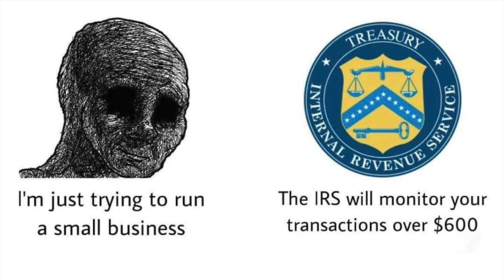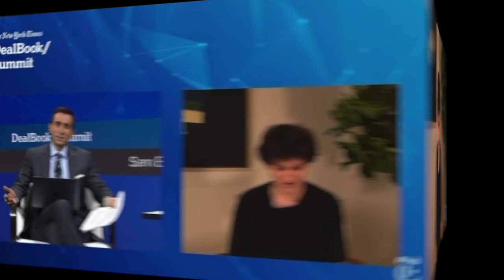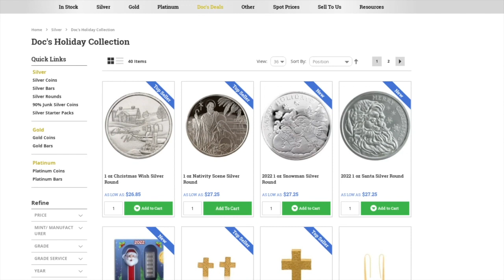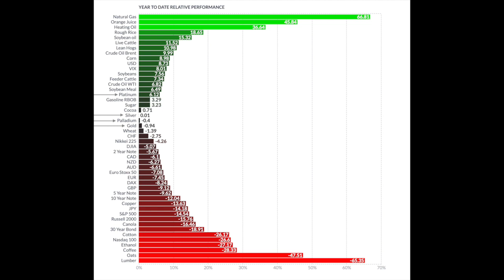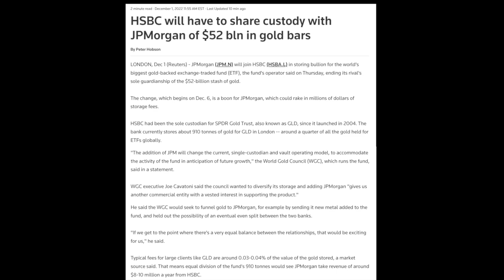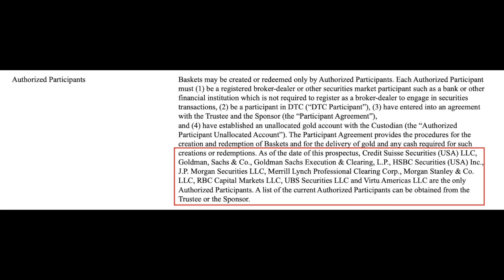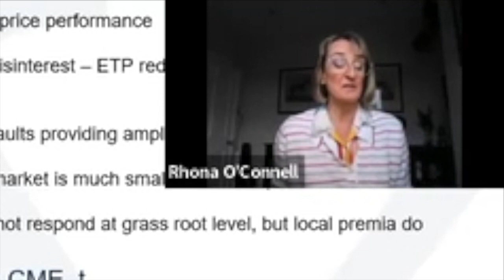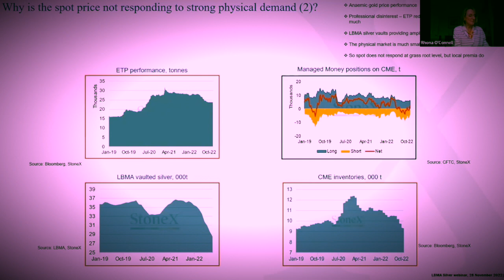GLD Becomes Even More Suspect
SUBSCRIBE to Our Channel The biggest news for bullion aficionados this week was the announcement that recidivist criminal, commercial bank JP Morgan will begin acting as co-custodian for the world's largest unsecured gold ETF typical called by its ticker symbol GLD. So now JP Morgan will not only be the custodian for the world's largest unsecured silver ETF slush fund called SLV, but it will also become a major overseer of the world's largest unsecured gold ETF charted here.

The top portion of this chart illustrates that unsecured GLD shareholders continually lose annual 0.4% fees to the fund, diverging and further underperforming the ongoing gold spot price as time progresses.

GLD shareholders are unsecured creditors. They only own price and counter-party risk, not an ounce of gold bullion. In a bankruptcy scenario, they might get a few pennies on the dollar or perhaps nothing at all.

The only entities that can redeem unsecured underlying 400 oz gold bars from supposed GLD stashes in London are the following litany of bankster commercial bank desk names, many of which have been fined and/or prosecuted for rigging gold and other precious metals prices, sometimes for nearly decade long spans of duration.

^^^ It's jammed full of 'not our liability' loopholes which can be boiled down to the simple image we used for this week's screencap.

LBMA Webinar on Massive Silver Supply Deficits & Why Spot Prices Have Yet to React to the Upside

To close this week, I want to link you to a recent interview our company founder and SD Bullion CEO Tyler Wall had with Silver Bullion TV.

Just over 35 minutes with topics ranging from CBDCs, the physical bullion market dynamics currently, and Tyler's concerns for what is to come.

SDBullion CEO Tyler Wall - The Monetary System's a Recipe for Disaster

That is all for this week's SD Bullion market update, as always, to you. Take great care of yourselves and those you love.